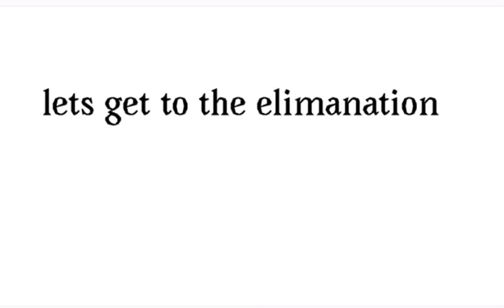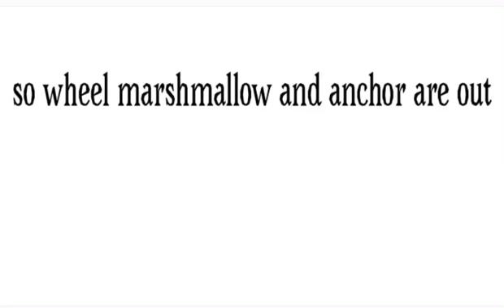a lot of object shows voting episode 4